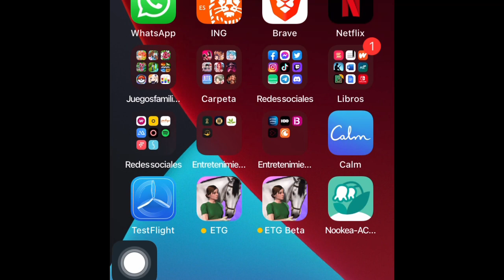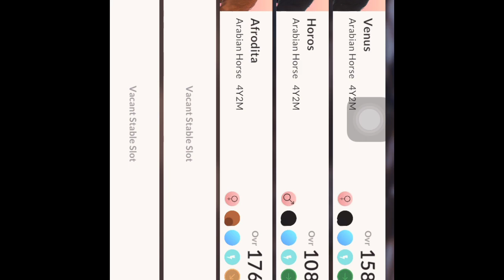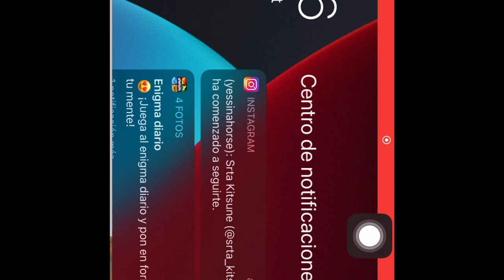Equestrian game beta versión 0.6.6